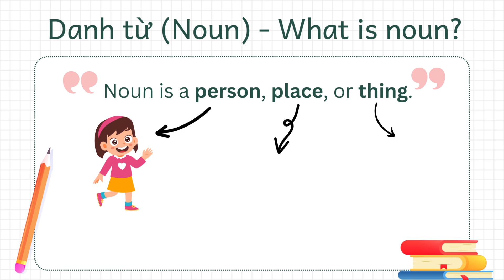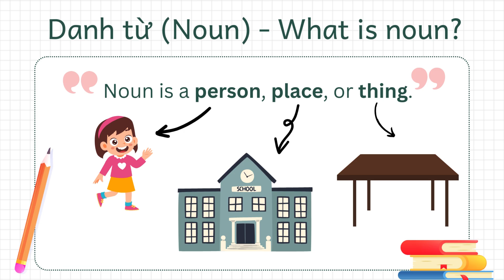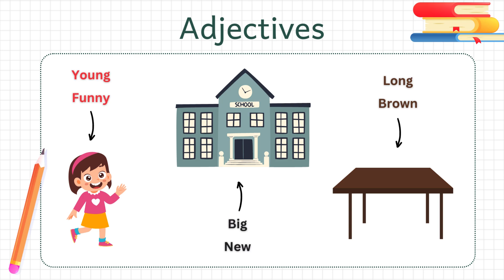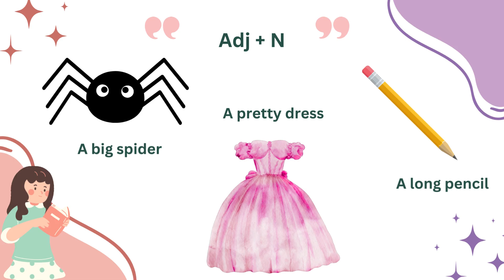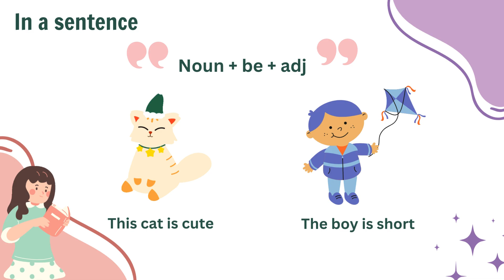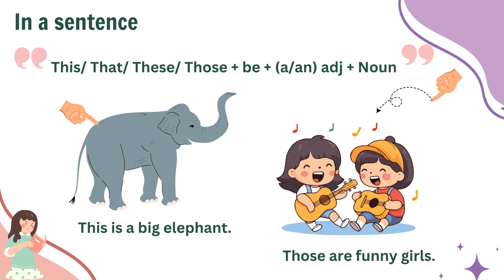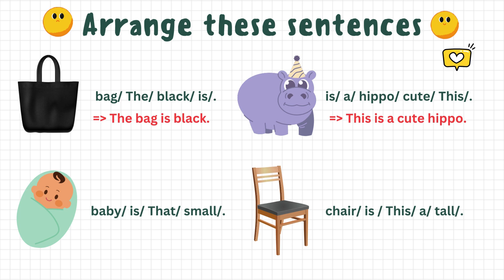Chuyên đề ngữ pháp Adjective